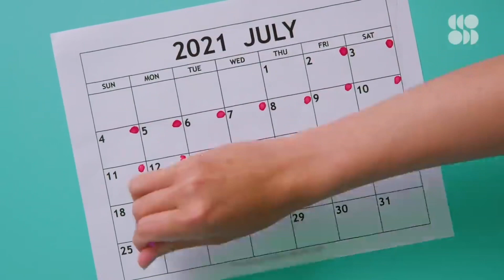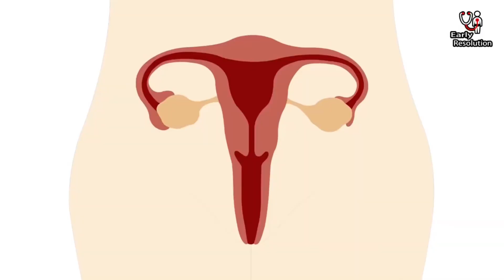Why you should know how to calculate your menstrual Cycle